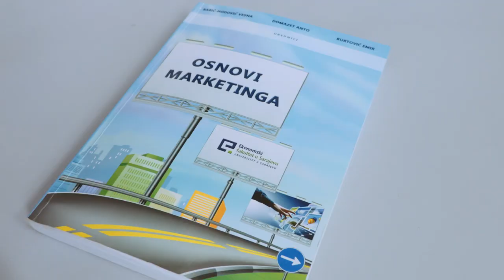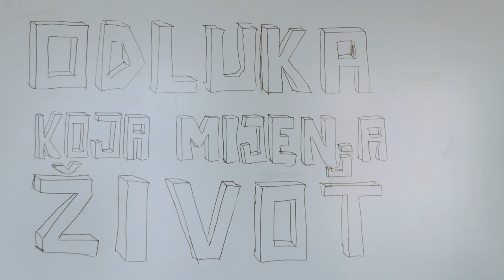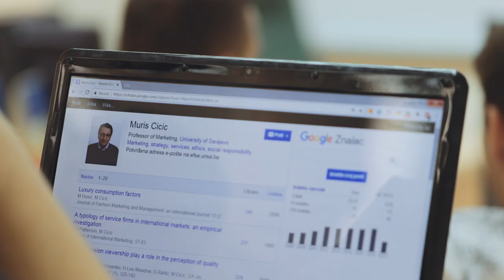Ekonomski fakultet Univerziteta u Sarajevu